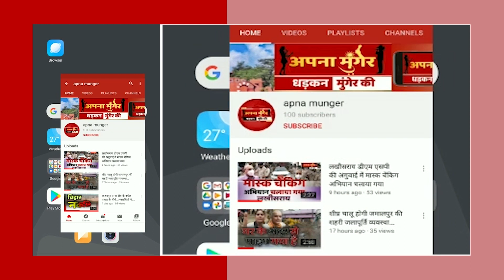योग नगरी के योग गुरु स्वामी रंजन जी को Happy Birthday